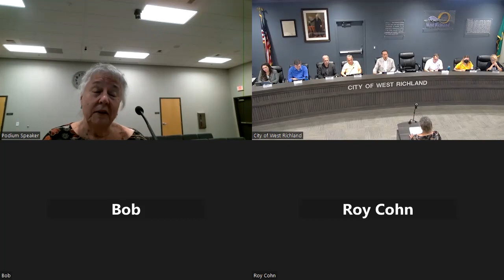May 16, 2023 City Council Meeting